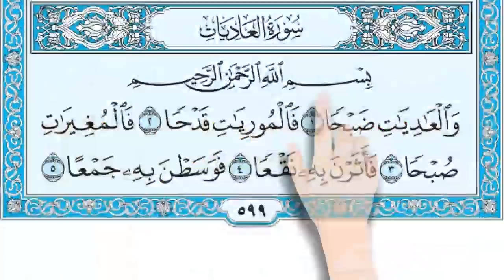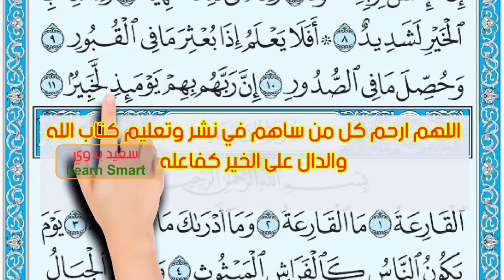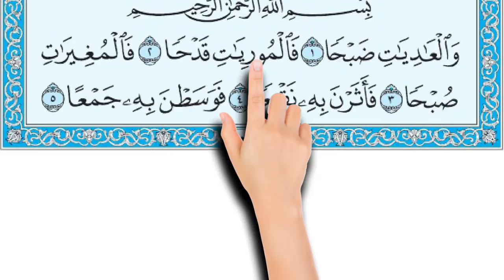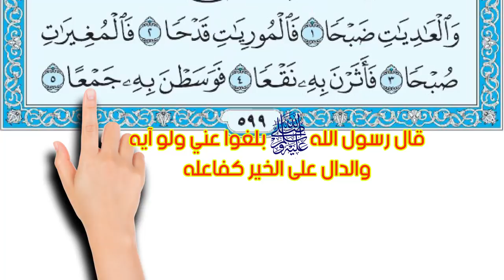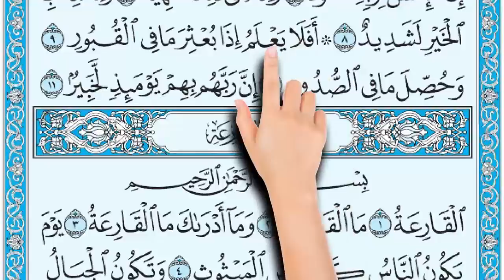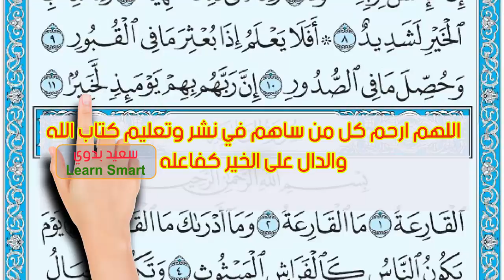المصحف المعلم || سورة العاديات || بصوت القارئ سعيد بدوي || The Noble Quran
كيف تحفظ القرآن الكريم بسهولة ويسر || How to memorize the Holy Quran easily
سورة العاديات || المصحف المعلم || بِسْمِ اللَّهِ الرَّحْمَنِ الرَّحِيمِ
وَالْعَادِيَاتِ ضَبْحًا (1) فَالْمُورِيَاتِ قَدْحًا (2) فَالْمُغِيرَاتِ صُبْحًا (3) فَأَثَرْنَ بِهِ نَقْعًا (4) فَوَسَطْنَ بِهِ جَمْعًا (5) إِنَّ الْإِنْسَانَ لِرَبِّهِ لَكَنُودٌ (6) وَإِنَّهُ عَلَى ذَلِكَ لَشَهِيدٌ (7) وَإِنَّهُ لِحُبِّ الْخَيْرِ لَشَدِيدٌ (8) أَفَلَا يَعْلَمُ إِذَا بُعْثِرَ مَا فِي الْقُبُورِ (9) وَحُصِّلَ مَا فِي الصُّدُورِ (10) إِنَّ رَبَّهُمْ بِهِمْ يَوْمَئِذٍ لَخَبِيرٌ (11)
Surah 100 Al-Aadiyaat
 1.   By the (steeds) that run, with panting (breath),
2.   Striking sparks of fire (by their hooves),
3.   And scouring to the raid at dawn
4.   And raise the dust in clouds the while,
5.   Penetrating forthwith as one into the midst (of the foe);
6.   Verily! Man (disbeliever) is ungrateful to his Lord;
7.   And to that fact he bears witness (by his deeds);
8.   And verily, he is violent in the love of wealth.
9.   Knows he not that when the contents of the graves are brought out and poured forth (all mankind is resurrected).
10.   And that which is in the breasts (of men) shall be made known.
11.   Verily, that Day (i.e. the Day of Resurrection) their Lord will be Well-Acquainted with them (as to their deeds), (and will reward them for their deeds).